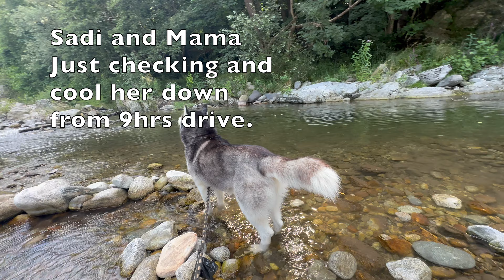Epic Swiss Mountain River Adventure with our Beloved Husky - Must See!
After a hot beach vacation, we decided to spend a few days in the Swiss mountain river! This epic Swiss mountain river adventure was so much fun! Our beloved husky kept us company as we rafted down the river, This adventure was so much fun!Watch as we paddle our way through this beautiful river. It was so refreshing to spend some time away from the city and relax in the natural beauty of the Swiss mountain river!

Daily routine exercise and cardio with us.

Let me share my amazing life with you because of my beautiful Siberian Husky Sadi, who's always making me happy and wants to be with me and never complains when we are on the trail no matter how long it takes, on her age 4 she already ran 3time half marathon with me🏃🏽‍♀️🐕

( Green Hero for Pets)

link below 30 days trials.